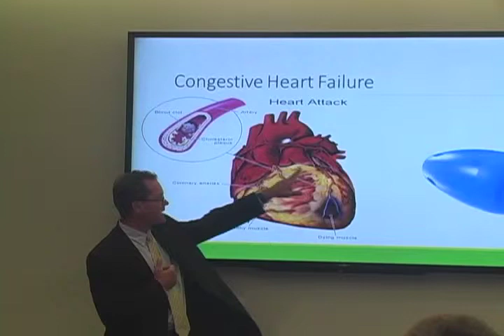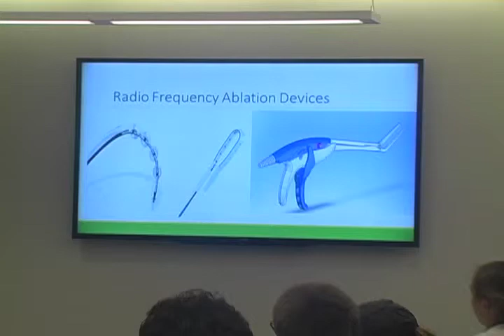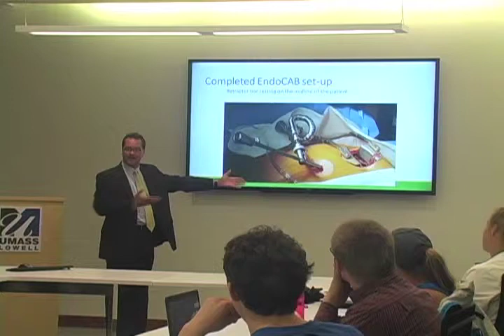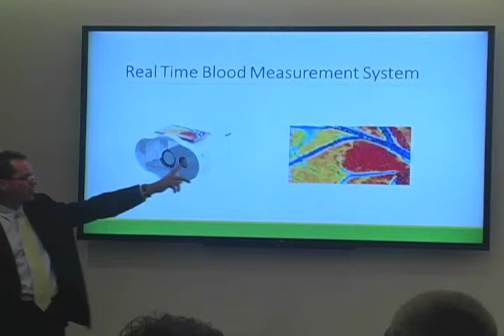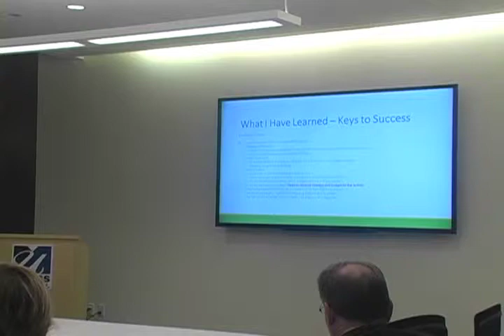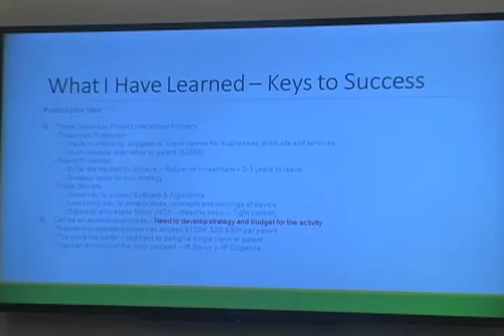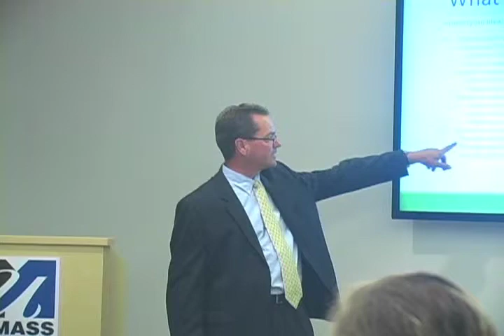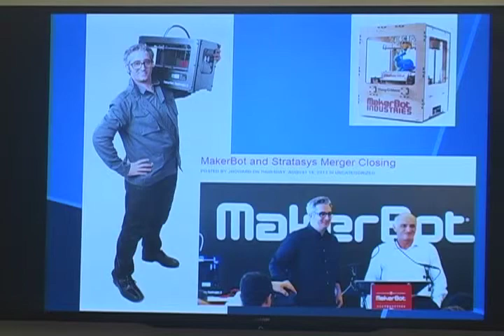Speaker Series Tech Startups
Steve Geyster and Daniel Sullivan talk to UMass Lowell students about Tech Start-ups.
Included: Short interview with Steve Geyster.